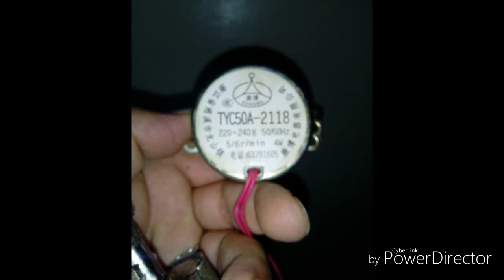محرك يستعمل في تقليب البيض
محرك لتقليب البيض